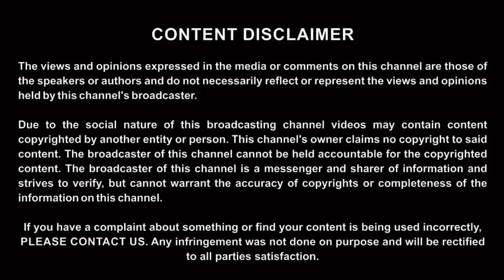சீமானும் தொல்.திருமாவளவனும் இணைந்தால் என்ன நடக்கும்? |RAVINDRAN DURAISAMY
we  covers  - CINEMA Tamil Movies, Personality Interviews, Movie Reviews, Events, Lifestyle and Social Responsibility & Social Awareness.